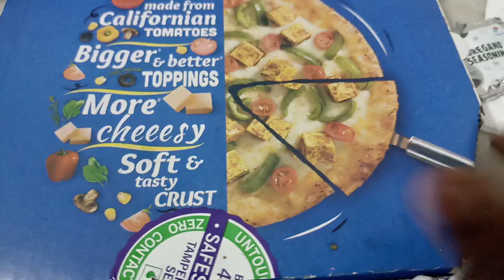Domino's Tomato🍅 pizza🍕 😋